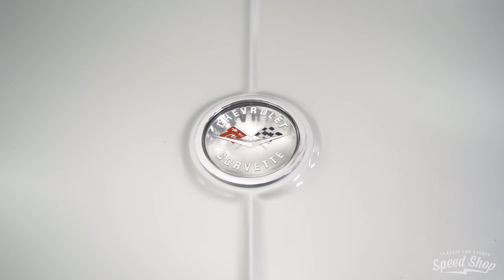Classic Car Studio 62 Vette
This custom 62 Vette was built on our tv show, Speed is the New Black. This killer ride has awesome modern updates like a LS3 V8 and Roadster Shop chassis.